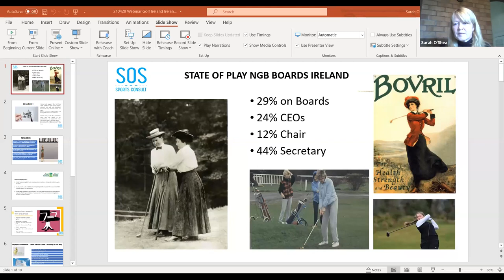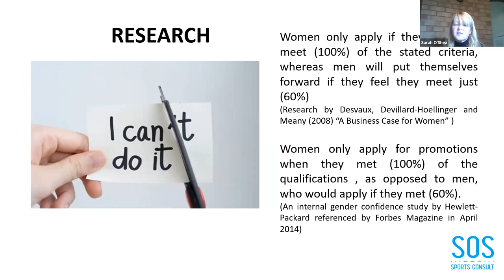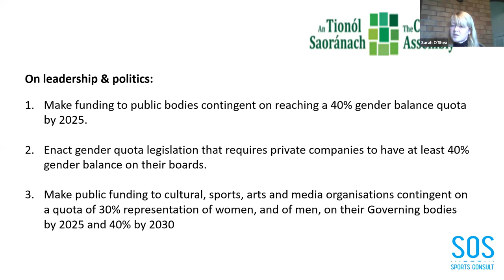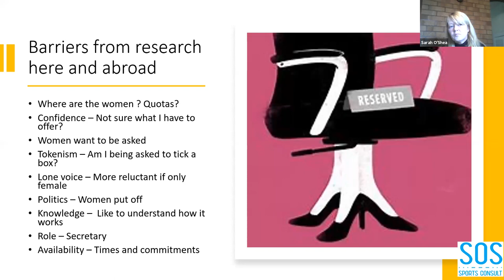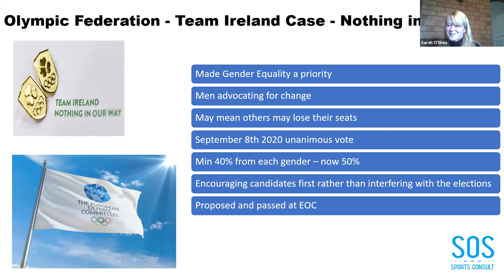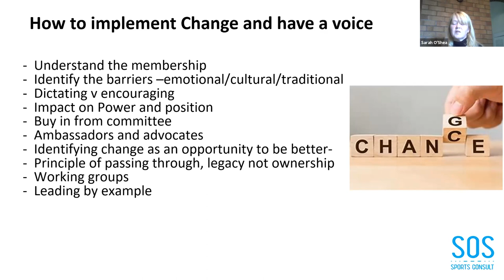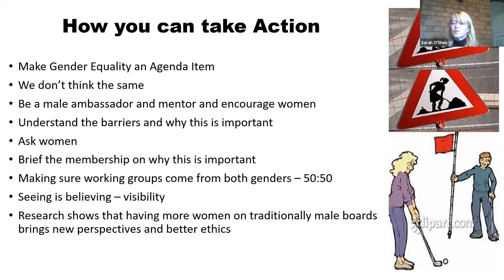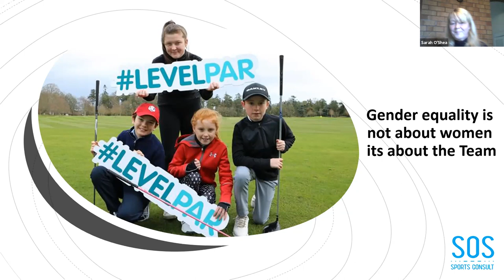Gender Equality On Committees and On the Course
The first in a series of webinars focusing on governance in golf clubs in 2021, this webinar focuses on how golf clubs can make and effort to focus on gender equality on committees and on the course.